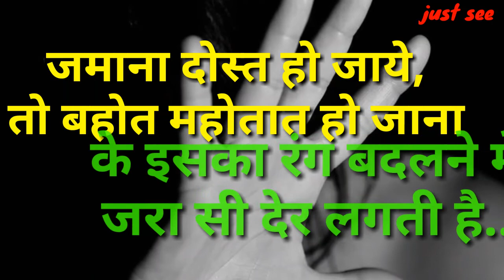Darta hoon.. // syed jassim ali poetry // 2018 hindi // heart touching poem // viral movie clip